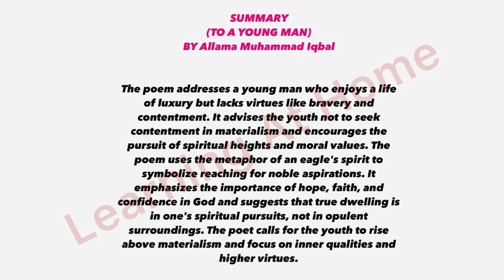Class 7th English Unit 6 A Poem To A Young Man by Allama Muhammad Iqbal | Summary | Main Idea 2023